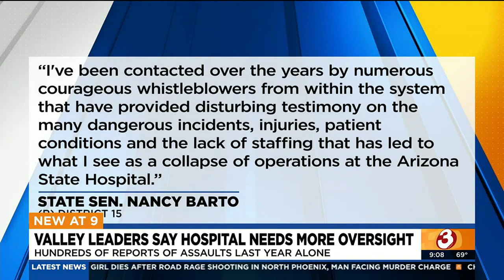Lawmaker calling for more oversight at Arizona State Hospital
State Sen. Nancy Barto is calling for more oversight after three employees were assaulted at Arizona State Hospital.